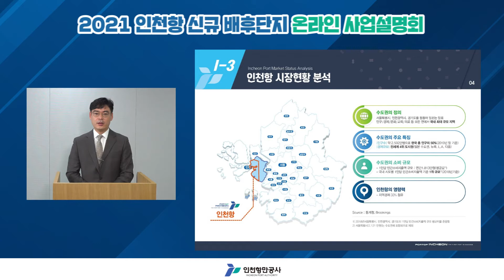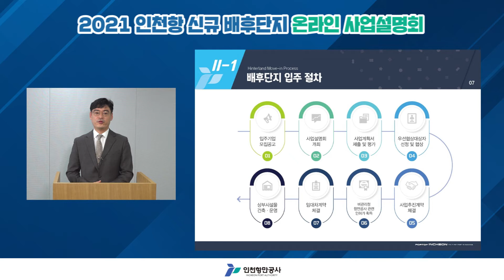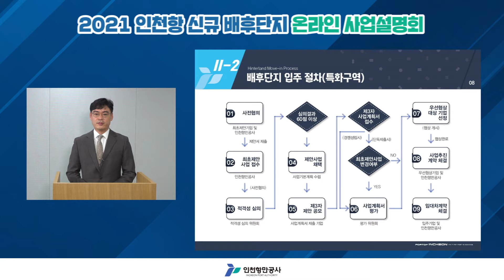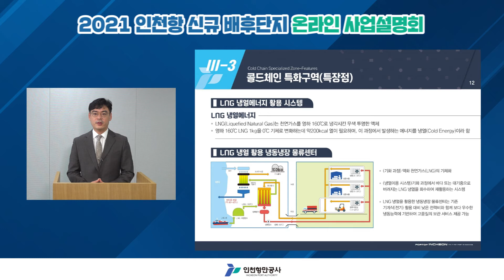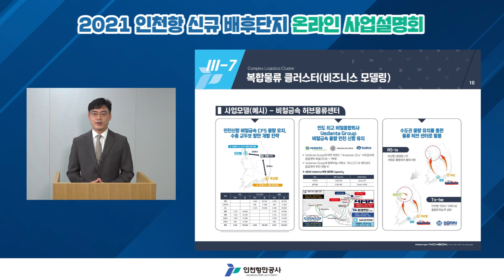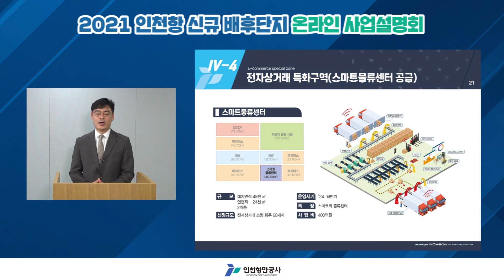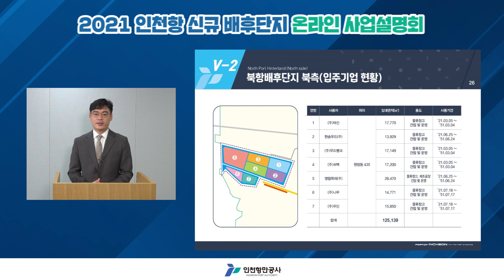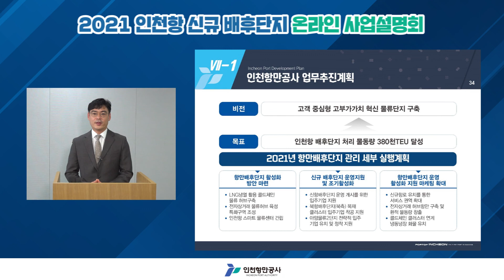2021 인천항 신규 배후단지 온라인 사업설명회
인천항만공사에서 인천항 신규 배후단지에 대한 온라인 사업설명회를 개최했습니다.

자세한 이야기, 영상을 통해 확인해 보세요:)